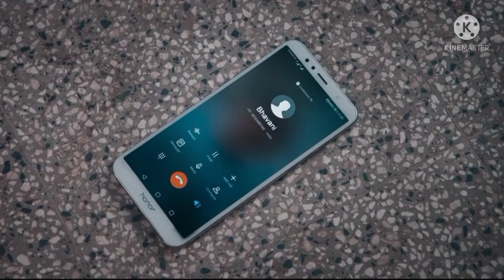Omicron virus Funny Mashup status | Funny whatsapp status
Omicron virus Funny Mashup status | Omicron | Funny whatsapp status | ‎@My Channel No Rules